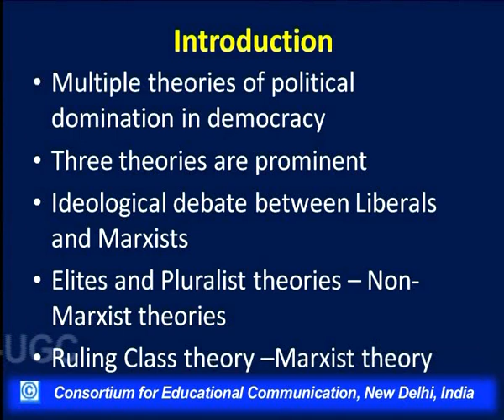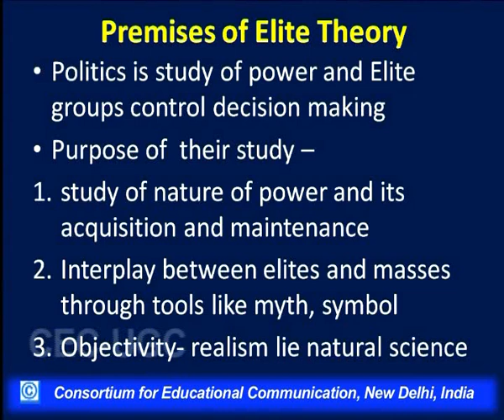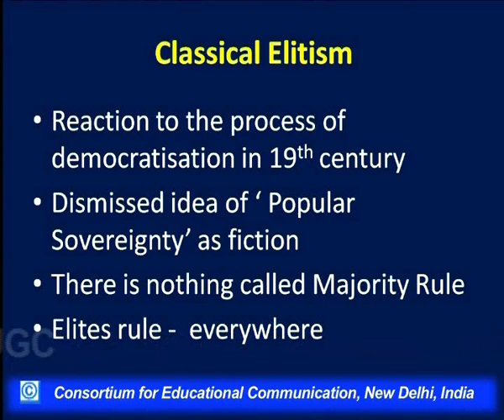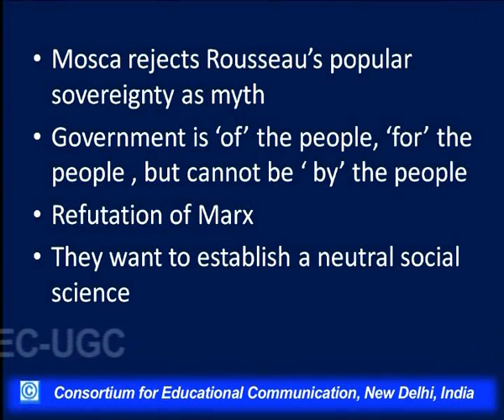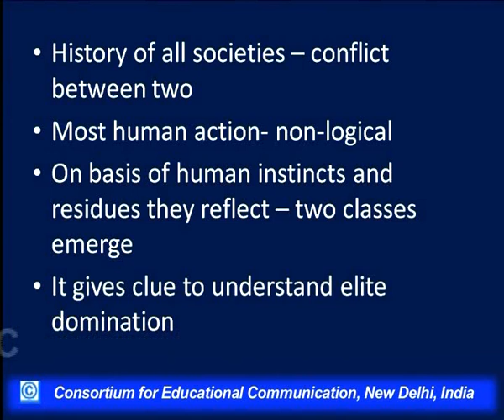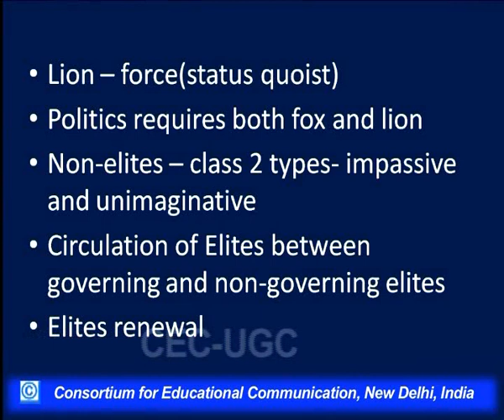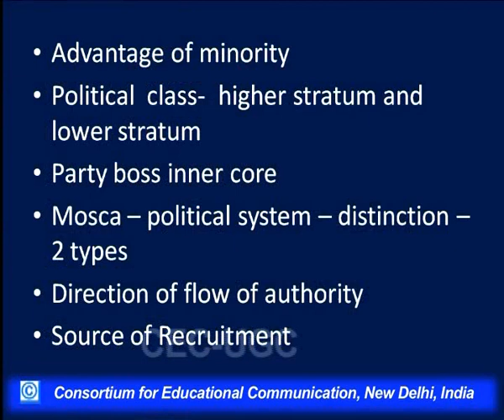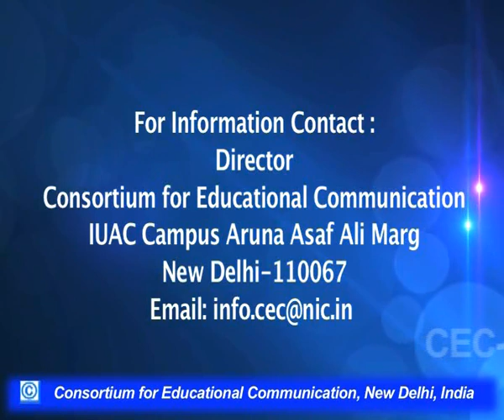Theory of Elites Democratic Pluralism and the Ruling Class - I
This Lecture talks about Theory of Elites Democratic Pluralism and the Ruling Class - I.